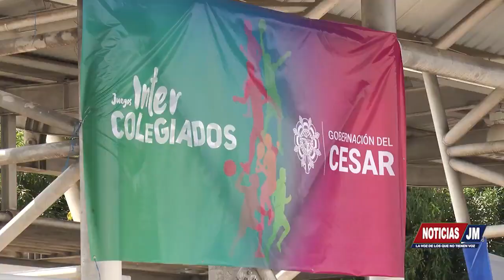INICIARON LOS JUEGO FINALES DE LOS INTERCOLEGIADOS EN VALLEDUPAR